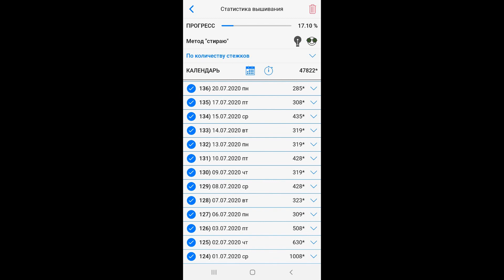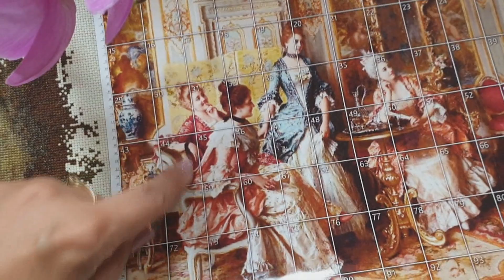Поэтический салон, ЭСТЭ и выигрыш в СП Больше чем просто большая. Отчёт июль 2020г.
Многоцветки, схемы.